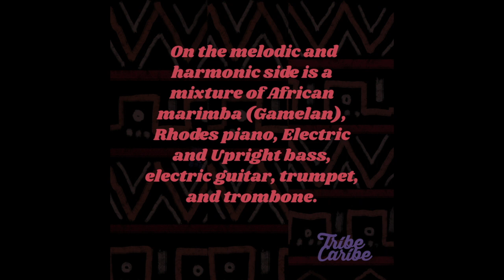Tribe Caribe Splice Pack #3: Afro-Caribbean Jazz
We’re happy to announce our new pack on Splice!

This time we’ve explored the richness of Afro-Cuban roots in the jazz genre: drums, bass. marimba, Rhodes pianos, horns, and Afro-Caribbean percussion.

On the melodic and harmonic side is a mixture of African marimba (Gamelan), Rhodes piano, Electric and Upright bass, electric guitar, trumpet, and trombone.

With tempo ranges from 105 to 160 and time signature offered in 4/4 and 6/8,  this collection expands upon rhythmic variety and a flavor for modern-day productions.

— Andres &  Jaxx